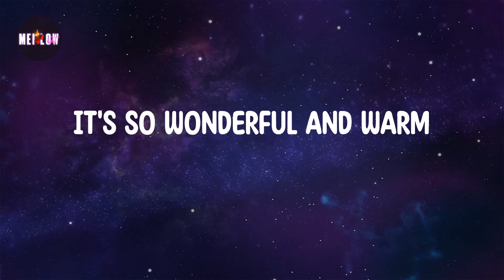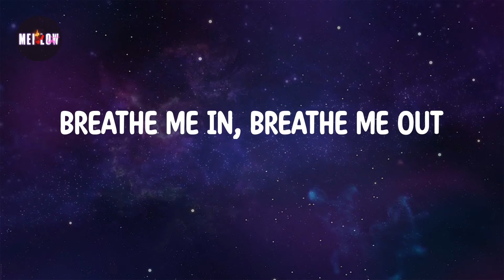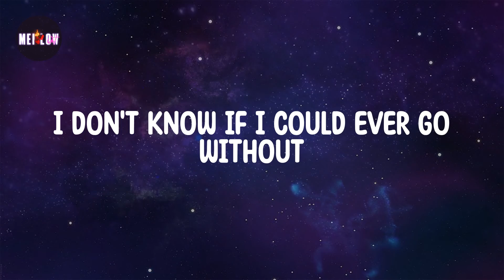Watermelon Sugar Lyrics - Harry Styles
SUBSECRIBE AND PRESS (🔔)
Lyrics Watermelon Sugar 🔻

Watermelon sugar
Watermelon sugar (sugar) high
Watermelon sugar